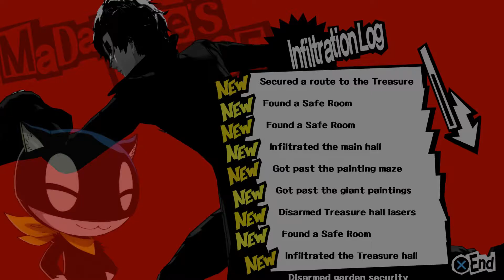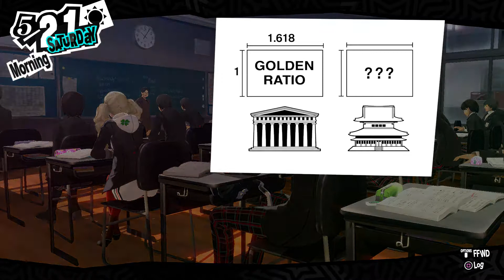#41 Madarames Schatz-Let's Play Persona 5 (DE/Full HD/Blind)